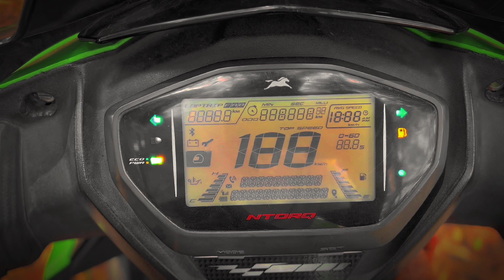Boring vs Creative Cinematic B Roll Shot With Smartphone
▶Hey Guy's Welcome To Masti DARBAAR

▶️NOTE - - All Content Used Is Copyright To MASTI DARBAAR,

▶️Music Credit ##

how to shoot broll on a smartphone
how to shoot b roll
broll
mobile videography
boring vs creative
cinematic b roll
how to shoot smartphone b roll
b roll tips